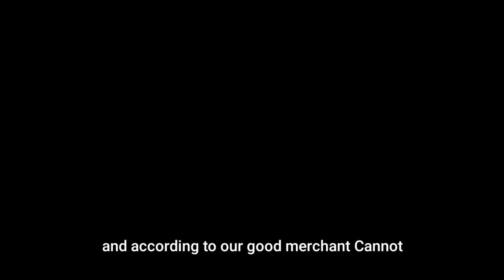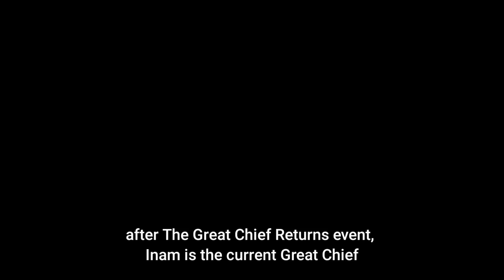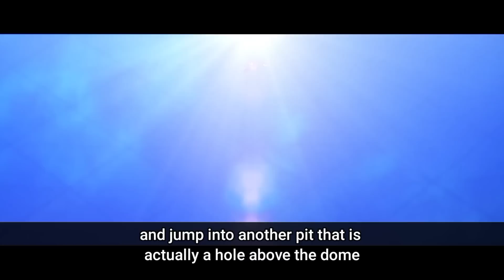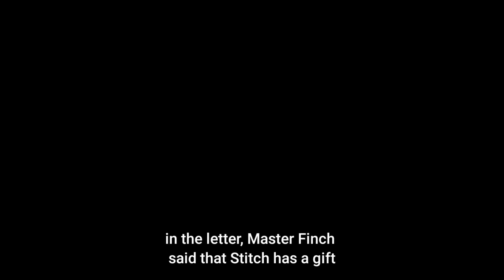Oversimplified Ideal City Event Story Summary [Arknights]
An underground utopia to save and an Introvert that need to touch grass.

In this oversimplified story video of Ideal City event.
We will follow Gavial and her friends adventure to the subterranean city of Zeruertza

Choices: Surf and Sand
Choices: At Dawn, We Rise
Choices: The Hunted
Elder Scrolls III The Road Most Traveled

Arknights Ideal City Story, Arknights Pozyomka, Arknights Gavial alter, Arknights Cantabile, Arknights Minimalist, Arknights Chong Yue, Arknights Lin Yuhsia, Arknights Dorothy Franks